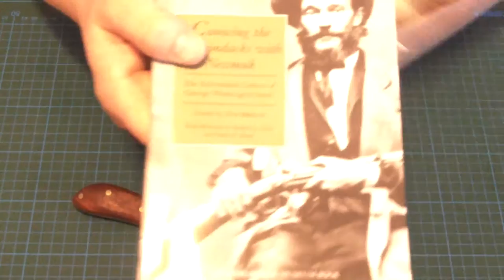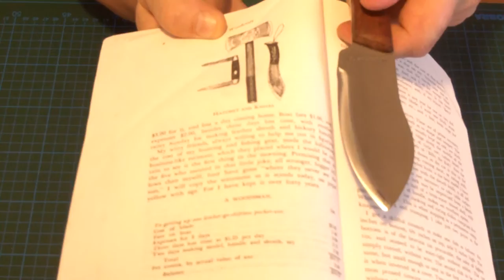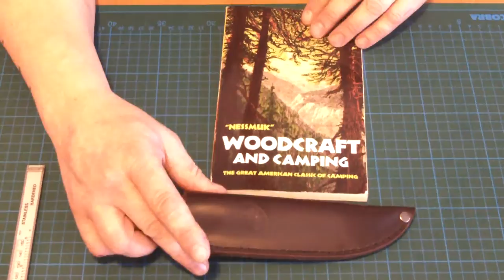✔NESSMUK KNIFE by CONDOR Review | Bushcraft Gear | German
in diesem video stelle ich euch das nessmuk messer von condor vor. es eignet sich nur bedingt zum bushcraften und wurde ursprünglich von george washington sears designed, um erlegtes wild zu häuten und zum kochen zubereiten. für mich hat dieses messer einen historischen aspekt, den ich auch im video darlege.